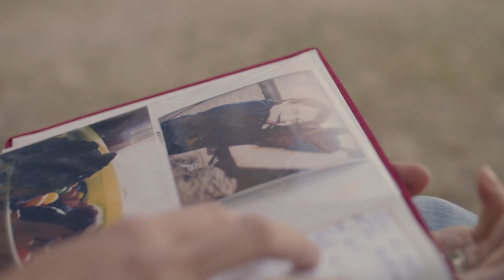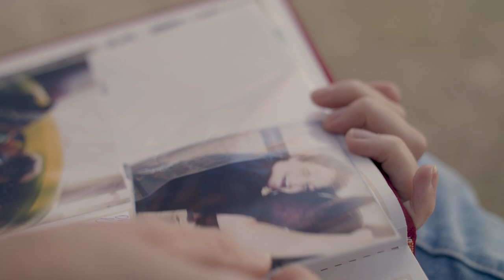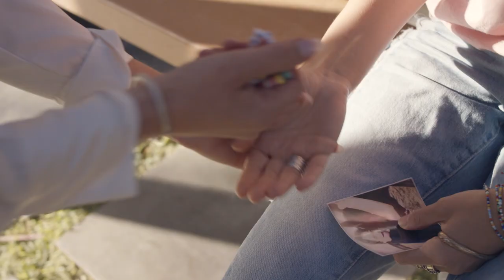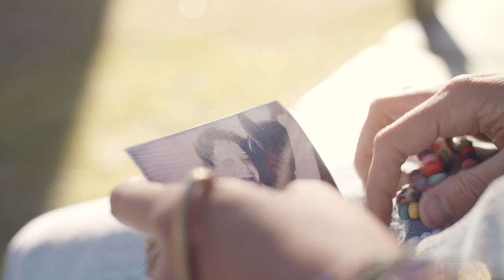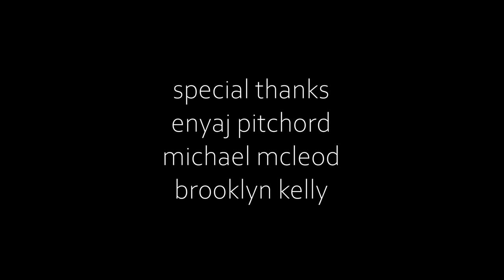The Necklace | Short Film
When her ex-husband dies, former addict Maya meets Ania, her ex's new wife, at a park to get custody of her son back.

With
Ekaterina Ananyeva as Ania
Mia Haggi as Maya

Written by Fabiana Medici
Directed & Edited by Sathya Miele
Cinematographer - Bo-Yu Chen
First AC - Justin Wilson
Sound Recordist - Sahbyah Dalia
Make Up - Madeline McHugh